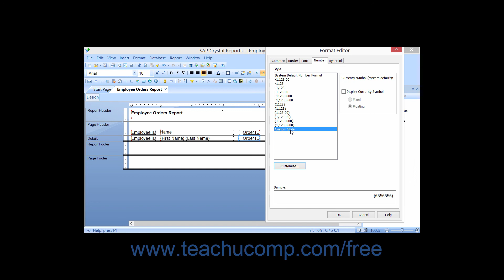Crystal Reports 2013 Tutorial The “Number” Tab of the Format Editor Business Objects Training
FREE Course! Learn about The “Number” Tab of the Format Editor in Crystal Reports by Business Objects A clip from Mastering Crystal Reports Made Easy v. 2013. - the most comprehensive Crystal Reports tutorial available. Visit us today!